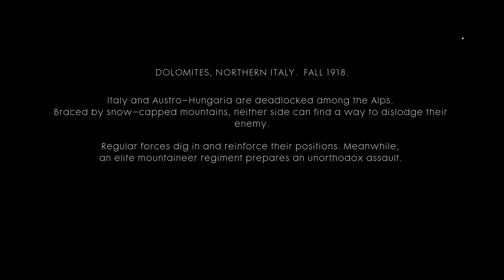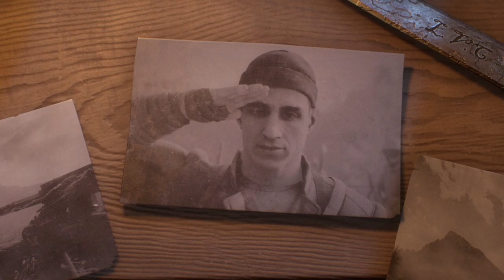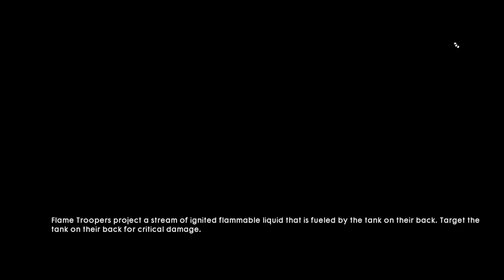Battlefield 1 Part 10 - La Vittoria